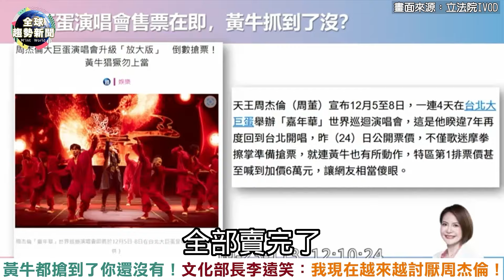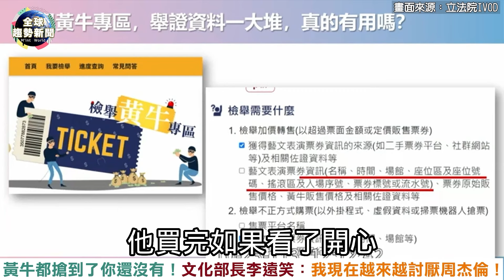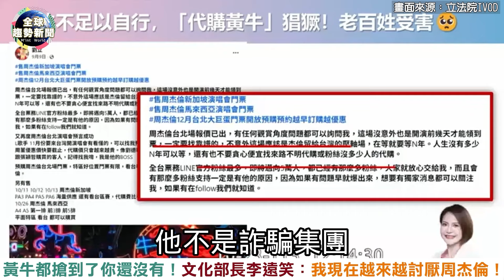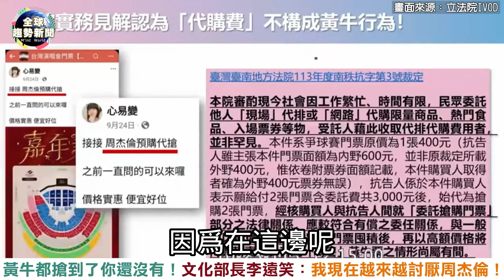民眾黨小草大量流失中？四叉貓無情開酸 提供最佳集會地點當解方！【新聞大爆報】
民眾黨近期多次集會人數都靠直播人數衝場面，到現場支持的人卻不如從前，也讓四叉貓勸民眾黨可以趁著耶誕節到新北耶誕城辦集會，到時有更多人可以被算進去！